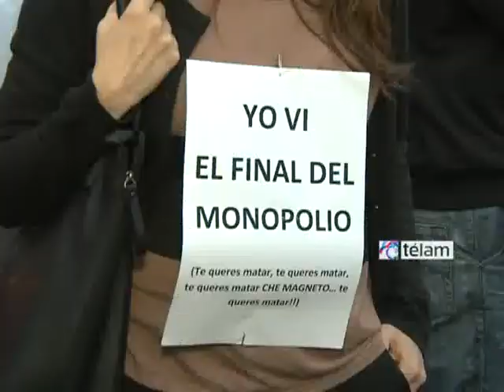"Para el sistema interamericano, la Ley de Servicios de Comunicación Audiovisual respeta los DDHH"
La secretaria letrada de la Procuraduría General de la Nación, Andrea Pochak, afirmó que "Los grupos económicos no pueden acudir al sistema interamericano si consideran que sus derechos han sido violados". La declaración sale al cruce del grupo Clarín, que comunicó que acudiría al sistema interamericano de derechos humanos a raíz del fallo de la Corte Suprema que declaró constitucional la Ley de Servicios de Comunicación Audiovisual.
Pochak resaltó que La ley 26.522 cumple con los estándares de libertad de expresión establecidos en el sistema interamericano, "de modo que difícilmente la Comisión o la Corte Interamericanas puedan condenar al Estado argentino" y agregó "Los sistemas de protección de derechos humanos buscan proteger derechos humanos, esto es, derechos de personas físicas, no de empresas. Ergo, Clarín no puede ser peticionario".
Si alguna persona (accionista, periodista o cualquier ciudadano) se sintiera "afectada" por la ley, debería primero demostrar qué acto concreto de aplicación de la ley afecta sus derechos. Para ello, claro, no basta alegar la vigencia de la ley, sino que se debe argumentar cuál es el acto concreto de su aplicación que lesiona alguno de los derechos consagrados en los instrumentos internacionales de derechos humanos. En segundo lugar, quien se considere víctima debe agotar los recursos internos respecto de esa supuesta violación a sus derechos. Esto significa que debe primero acudir a la Justicia argentina y transitar las diferentes instancias sin encontrar reparación a sus derechos.
Por último y en referencia al camino elegido del Grupo Clarín de judicializar la aplicación de la ley, Pochak delcaró a Télam, "Tenemos que reclamar a la justicia que no acepte planteos dilatorios y chicanas".